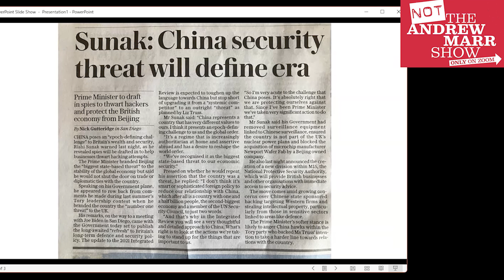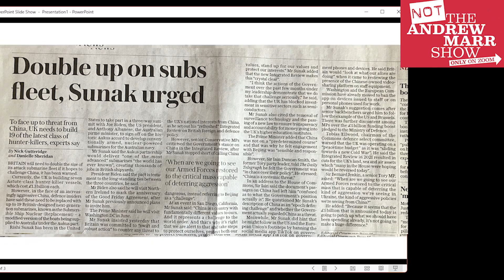Is China really a threat?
Fiona Edwards (No Cold War) and Dr Heiko Khoo (journalist with china.org.cn) and expert in China's political economy discuss Rishi Sunak's description of China as a threat to the global economy and his decision to invest in nuclear-powered submarines in the Pacific.